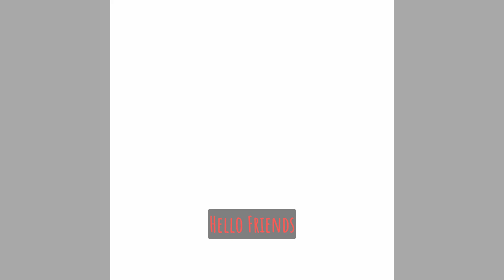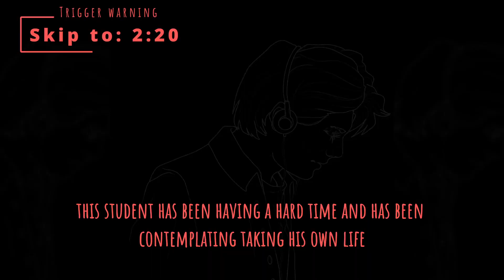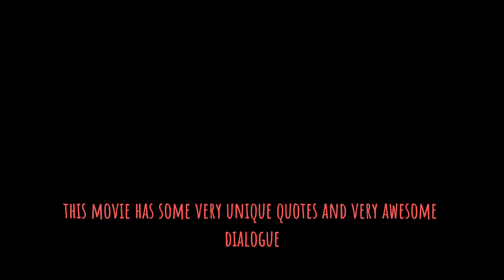The Most Inspirational Movie Nobody Remembers | Forgotten Gems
Hello Friends,

Here's another fun movie to watch when you don't know what to do ; ) It's a really fun movie with some hard hitting lines that are as quotable as the lines from fight club. Tho for some reason I never see or hear anybody talk about it, especially people my age. I hope you enjoy this quick summary of the movie and like the movie as much as I do. Let me know what you thought of the movie and wether you'd heard of it before or not. The end of the first month of drawing everyday for a year is approaching, so I'll do a little wrap up at the end of each month.
There is some strong language and mentions of self un-aliving so be warned and watch for the trigger warnings I put in the video. The links to watch the movie are below, so don't forget to check them out!

Remember
You matter